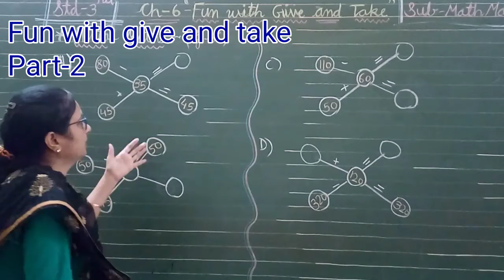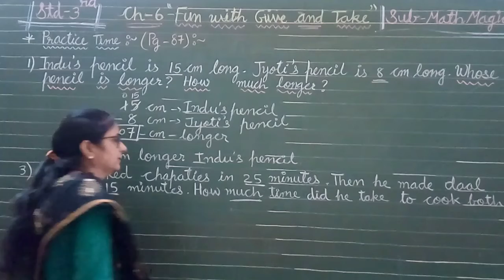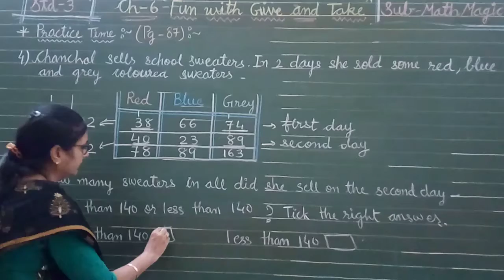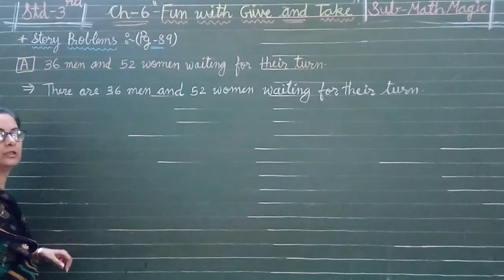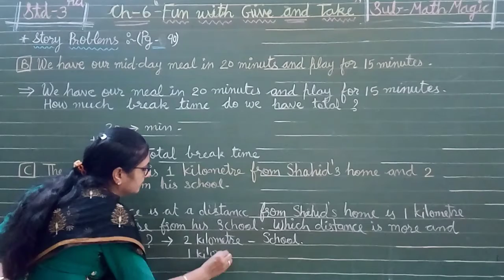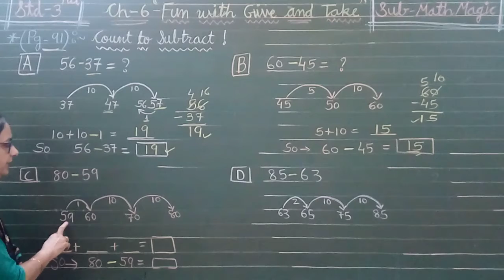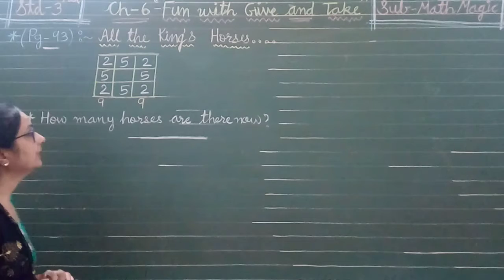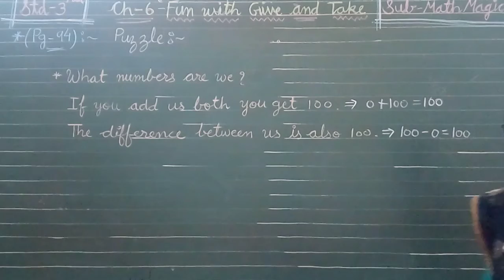Std -3 Maths Magic (NCERT Pattern) Ch.-6(Part-2) Fun with give and take by Ms. Neelam Dubey